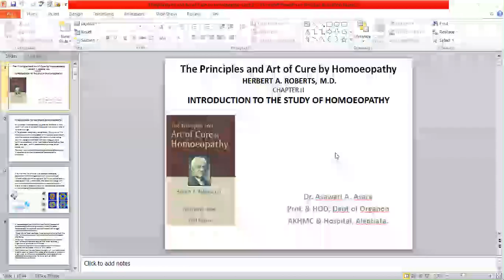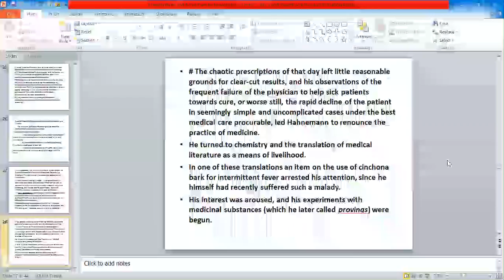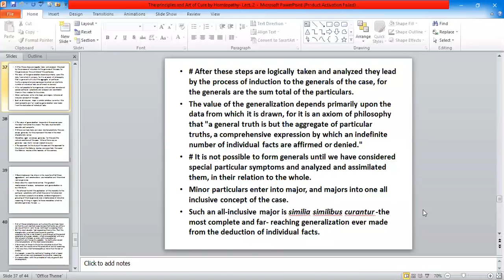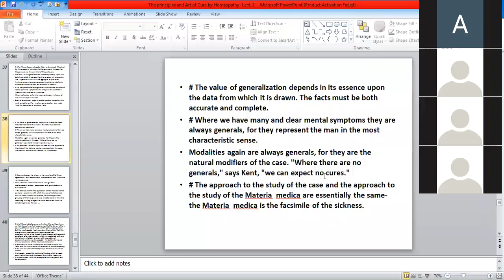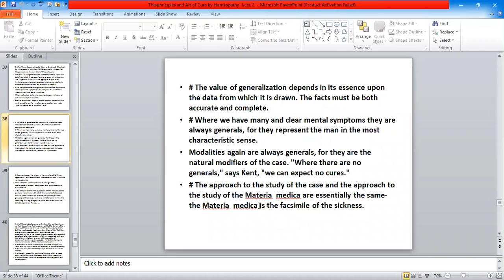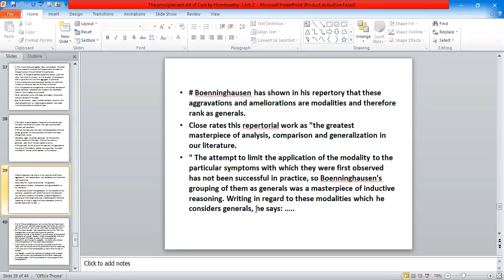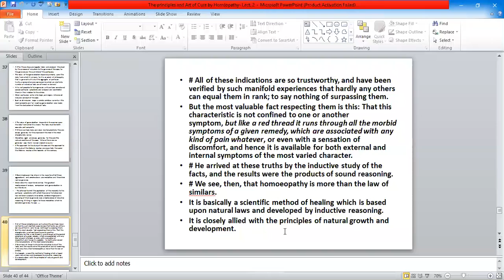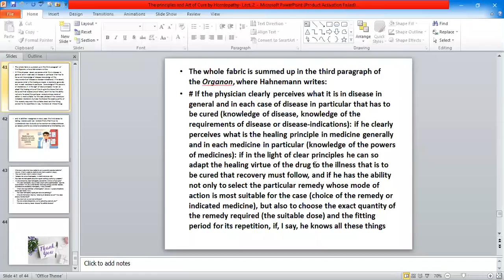H A Roberst Lect 2 Part XII by Dr. A. A. Asare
Lect 2- The Introduction to the study of Homoeopathy